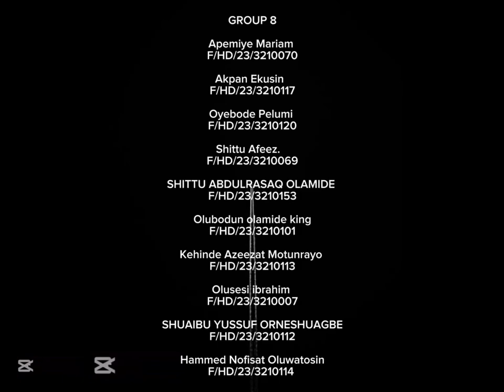EXPERT SYSTEM IN ARTIFICIAL INTELLIGENCE| CLASS PRESENTATION (GROUP 8)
Have you ever wondered how computers can think like human experts? In this short yet informative video, we break down Expert Systems—a branch of Artificial Intelligence designed to simulate human decision-making!

In just 3 minutes, you'll learn:
✅ What an Expert System is
✅ Its characteristics and key features
✅ Real-world examples of expert systems
✅ The benefits and limitations of expert systems

Expert systems are widely used in medicine, engineering, business, and more! Watch to see how they work and why they matter in today’s AI-driven world.